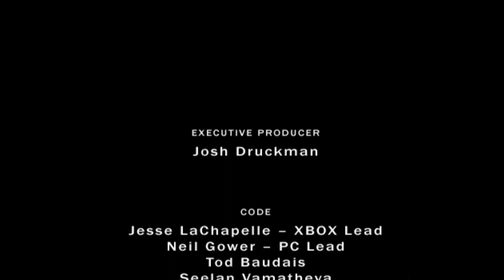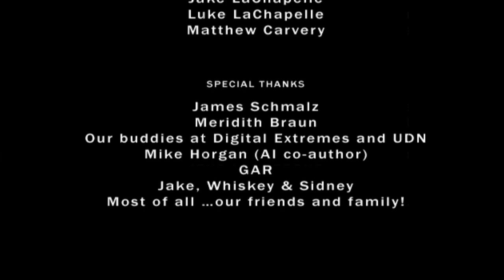LAND OF THE DEAD: Road to Fiddler's Green | Full Game Walkthrough | No Commentary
There are plenty of zombie games out there, but there is something strangely satisfying and nostalgic about the slow, brainless zombie in games of old. The Land of the Dead game is a prequel to the movie as we follow a sole farmer all the way from his home to the city of the living. Between us and our destination are a whole bunch of living dead who are eager to meet their maker with a nicely aimed headshot. The game honesty isn't anything special. The zombie models look pretty good and you have some nice effects where you can shoot off limbs or other body parts. The best part about the game is that you can search the environment for a lot of supplies and the amount of weapons and equipment is decent. It kinda feels like you are the only survivor left in the world and definitely feels like a budget title.